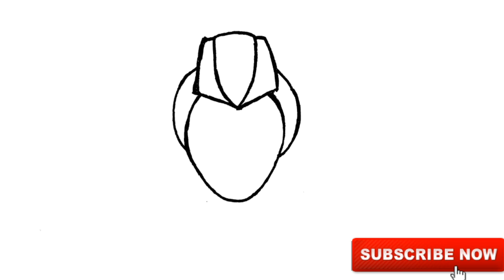HOW TO DRAW BELLE FROM BRAWL STARS